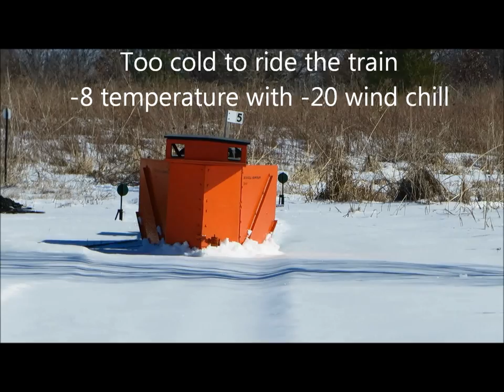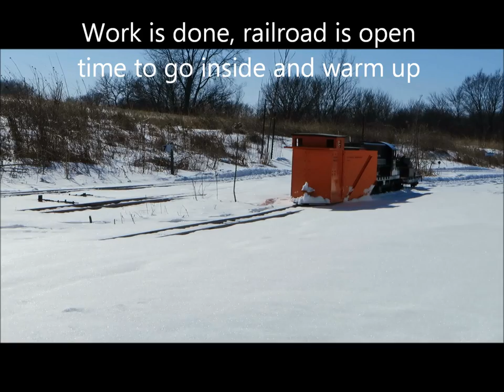Snow Plowing at the EJ&K Ry - Feb. 27, 2015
Plowing snow in brutally cold weather.  -8 temp with -20 wind chill.  It was too cold to ride the train, so I set the throttle and then ran around in the cold making this video